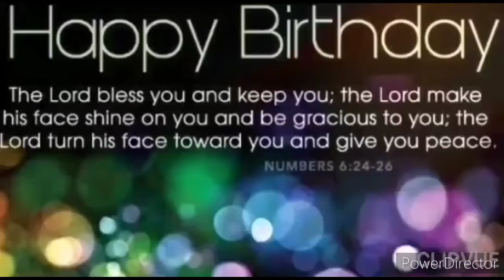70th serafin birthday greetings